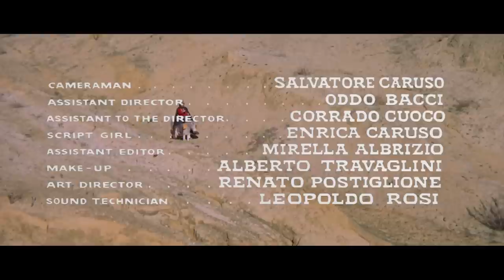Killer Amigo (Eng Sub Fra) - de Paolo Bianchini - by Film&Clips Film Complet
Réalisateur: Paolo Bianchini
Scénario: Roberto Colangeli, Renato Savino
Acteurs: Wayde Preston, Rik Battaglia, Aldo Berti
(1970)

Un facteur, Dove Williams, poursuit un groupe de hors-la-loi qui ont cambriolé une diligence au Texas.